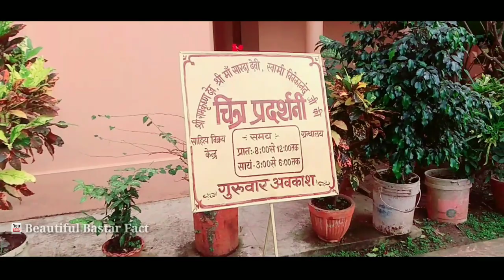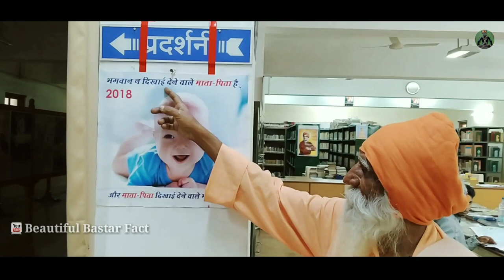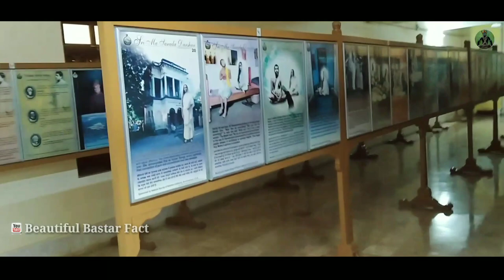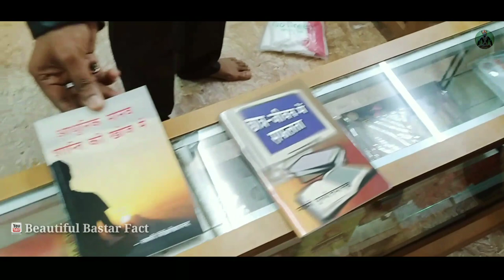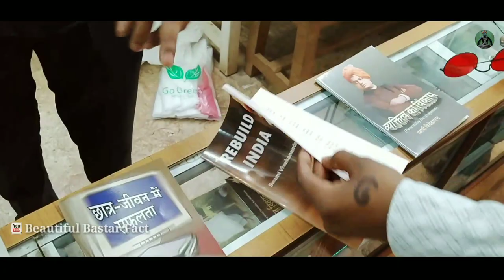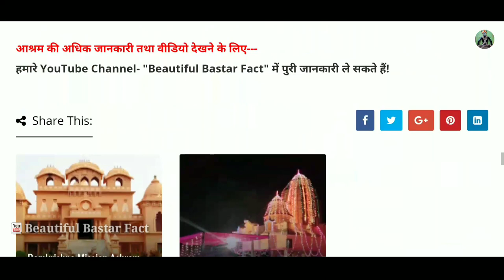नारायणपुर आकर "रामकृष्ण आश्रम" नहीं देखा है तो आपने क्या देखा?|| Ramkrishna Ashram Documentry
रामकृष्ण मिशन आश्रम" की अधीक जानकारी के लिए हमारे Websit में Visit करें और HD Quility Image भी डानलोड करें 👇👇

Hello Friends i am lucky markam welcome to our you tube channel Beautiful bastar fact.

नमस्कार दोस्तो इस में आप लोगों को छत्तीसगढ़ के बस्तर संभाग के पर्यटक स्थल तथा सौन्दर्य को फिल्माया कर जानकारी भी दिया जाता है और साथ ही साथ  प्रकृति के सौन्दर्य वीडियो क्लीप भी उपलब्ध भी कराय जाता है जो कोई उस वीडियो को अपने शार्ट फिल्म वीडियो आदि में उपयोग में ला सके!

           "धन्यवाद"

Ramkrishna mission ashram ki jankari
Ramkrishna Mission Ashram Naraynpur Chhattisgrh
Ramkrishna mission Ashram prathna mandir
Famous Temple of Naraynpur Chhattisgrh
Naraynpur ITI ke bare me jankari
Naraynpur Ashram Science Park
Very beautiful place of NARAYNPUR ASHRAM
Naraynpur Undarground Stadium
Naraynpur famous garden